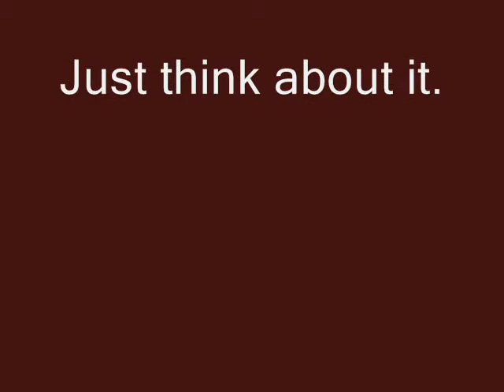Name Theory.wmv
Hank Here: Fangirl had a theory. We hope Steven Moffet plays with it!
Fangirl here:  Hope?  That's not nearly a strong enough word.;  This theory makes perfect sense to me and ties together dozens of loose ends, IMHO.